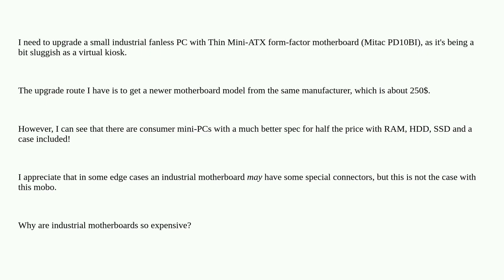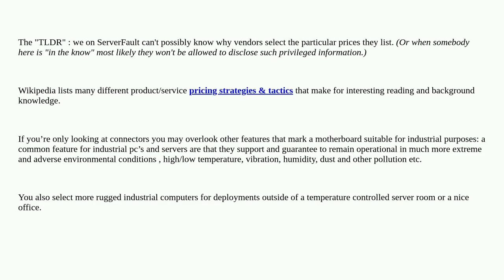Difference between industrial motherboards and consumer motherboards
A special thanks goes out to the community

  hardware